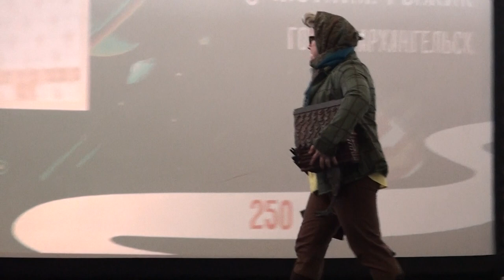UnityCon 2023 Atomic Heart - Баба Зина